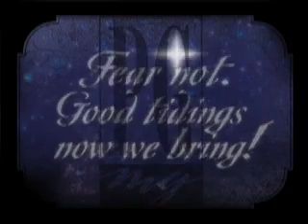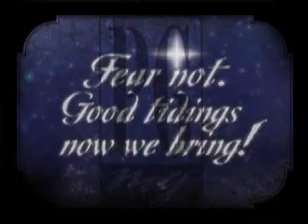Good Tidings Now We Bring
This is from THERE IS PEACE IN THE WORLD TONIGHT, our Christmas musical for 2007. For more information or to purchase this music